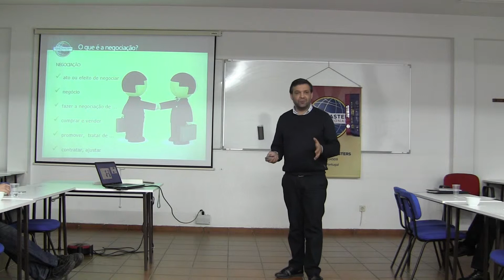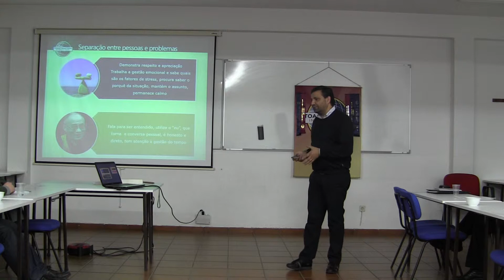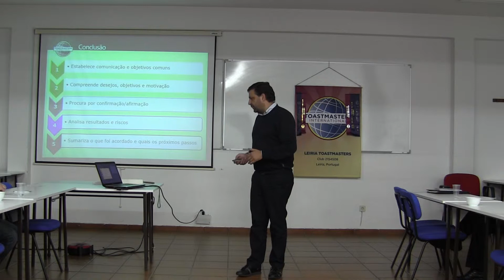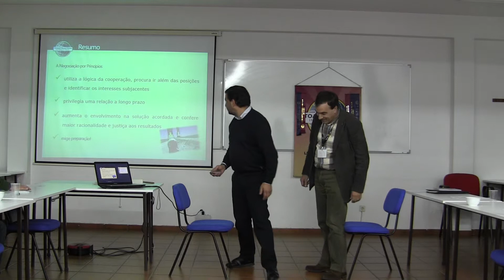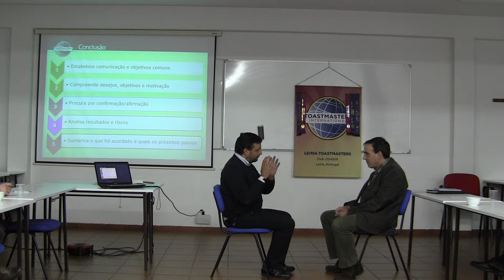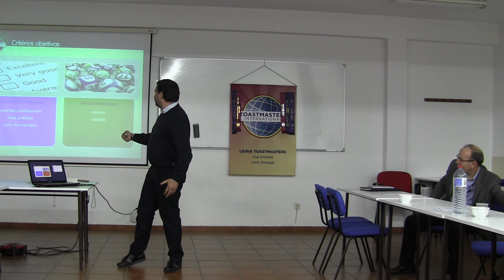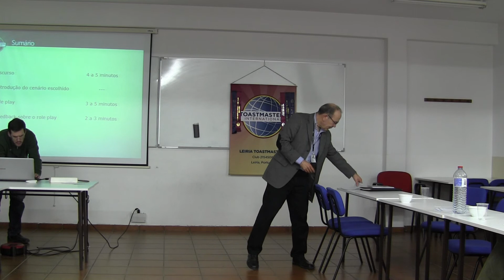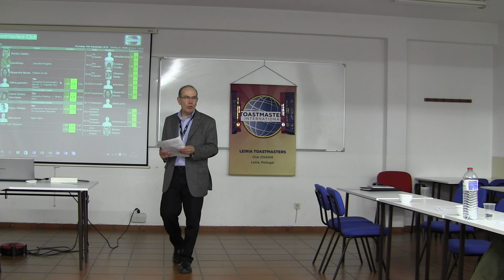Pedro Oliveira - Negociar com Sucesso - 10 de Dezembro de 2015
Manual: Interpersonal Communication
Discurso: #2 - The Successful Negotiator (10:00-14:00 min)
Orador: Pedro Oliveira
Objetivos:
Employ win/win negotiating strategies to achieve predetermined goals.